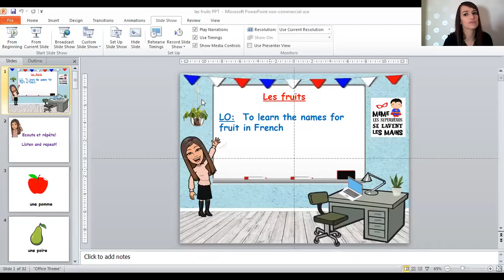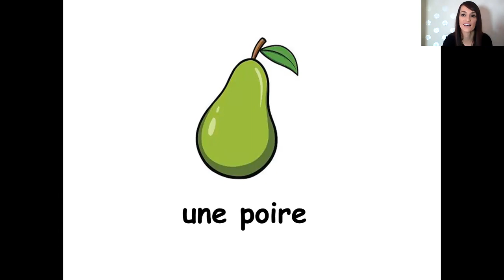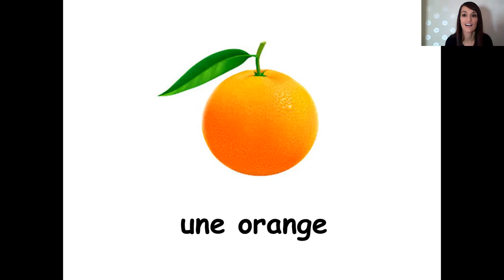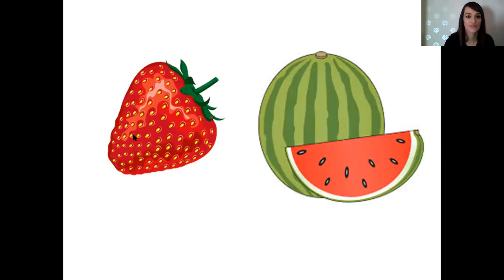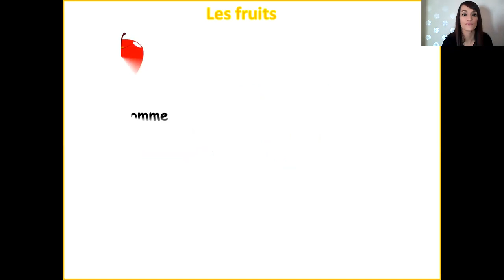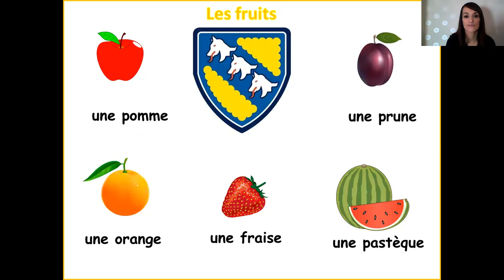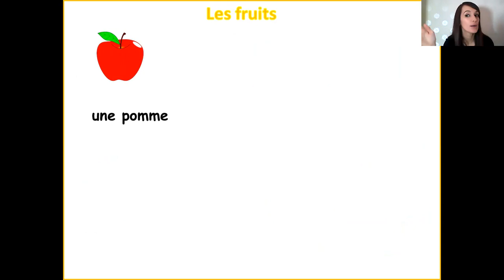Les fruits year 1 video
Fruit in French
Year 1 class